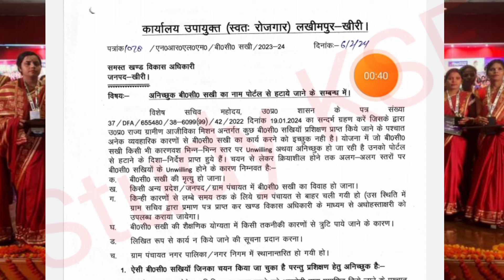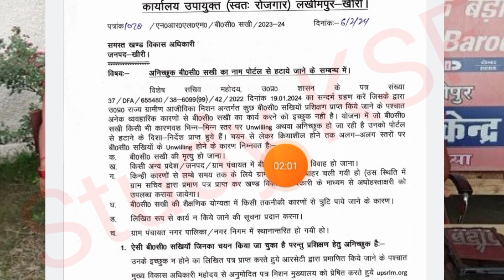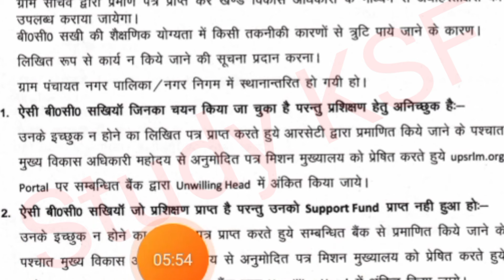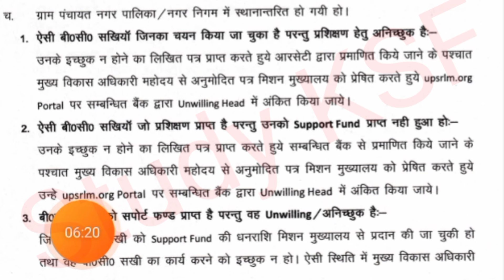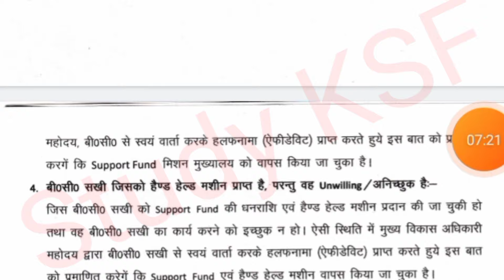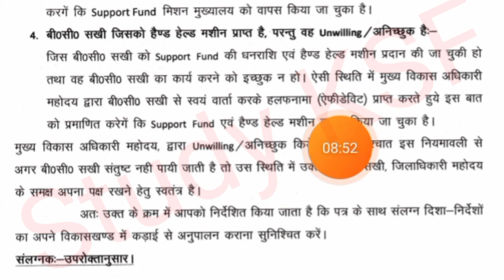BC Sakhi को पोर्टल से Unwilling करने के हेतु सरकारी लेटर जारी | BC Sakhi New Update | Study KSF